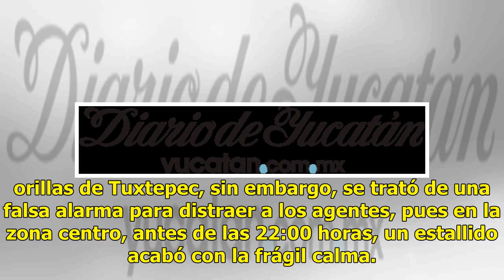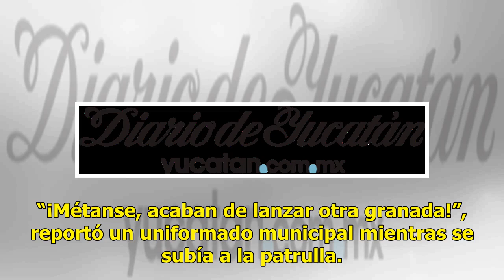Ataques con granadas en bares de Oaxaca - El Diario de Yucatán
SAN JUAN BAUTISTA TUXTEPEC, Oaxaca (El Universal).- Sujetos aún sin identificar arrojaron granadas de fragmentación contra dos bares de la zona centro —donde sólo en uno de los casos explotaron—, dejando un saldo de una persona muerta y 10 heridas. Sujetos desconocidos arrojaron una granada al inter...